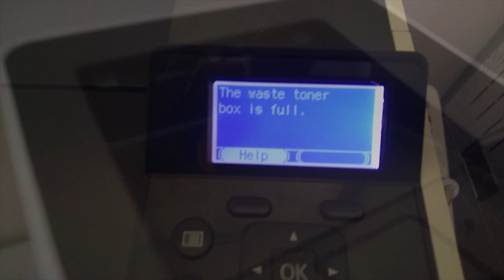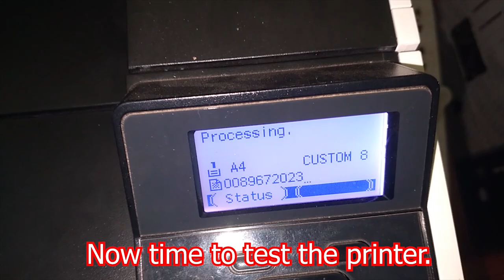How to fix the waste toner box is full problem in KYOCERA Printer